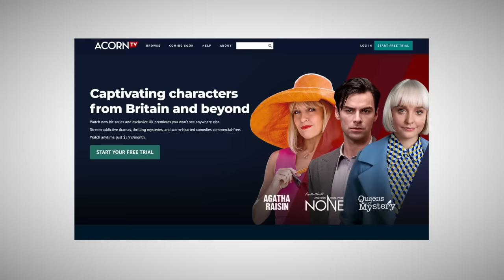YOU WON’T BELIEVE WHERE WE FOUND BABY THEO! HAD TO CALL SOMEONE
27890 Clinton Kieth Rd STE D-401,